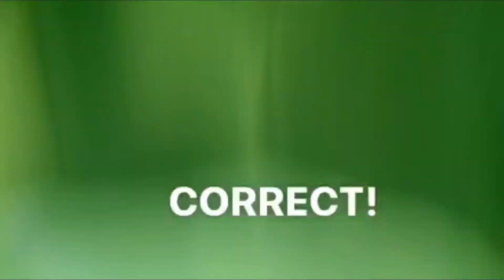EMMA'S GETTING BULLIED AT SCHOOL FOR BEING FAT | VLOGTOBER DAY 4